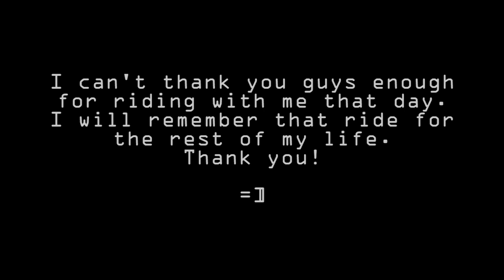AZ/Cali Trip Ep.11